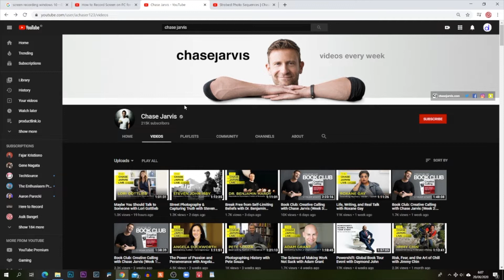Ngobrolin Fotografi. Kuncinya Cuma Satu. Episode 7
Kuncinya cuma satu, yaitu jangan pernah behenti belajar dan stay humble.

Purchases made through some store links may provide some compensation